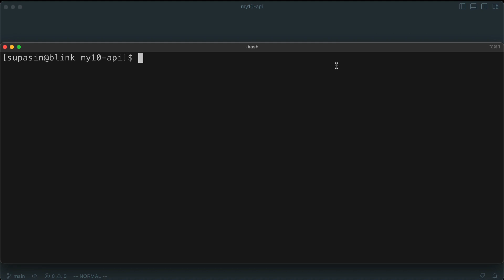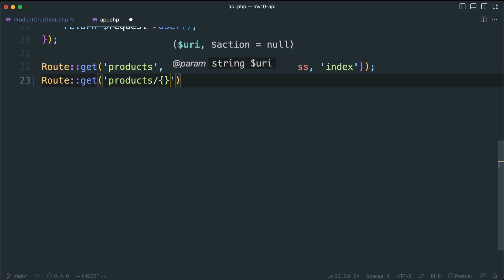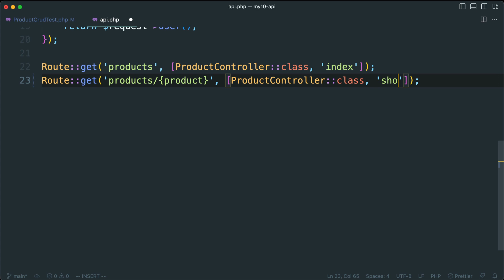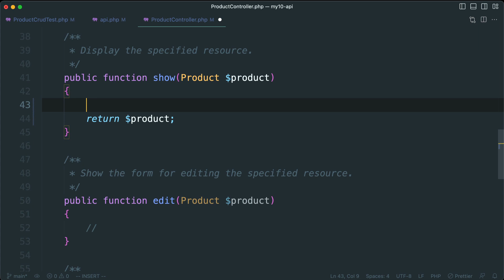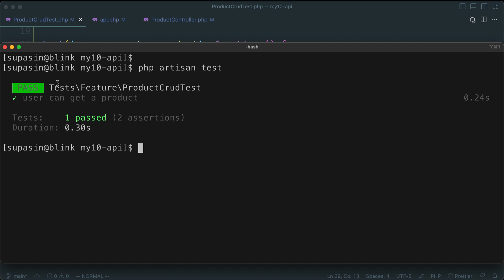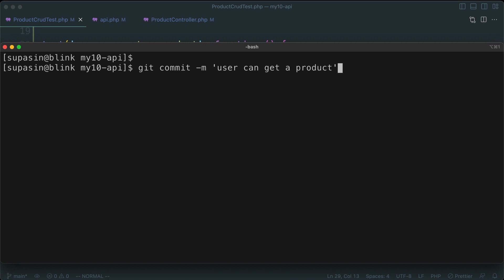Laravel 10 API with PEST TDD : Part 3. Get a Product (show)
Building Laravel 10 API with PEST TDD (Test-driven Development)

00:00 Add Pest to Test User can Get a Product
03:20 Generate Eloquent Json Resource

Environment
- MacOS
- Laravel Valet
- PHP 8.1
- MySQL 8.0